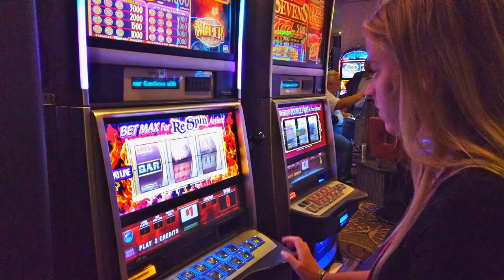From Las Vegas 🎰 to Mammoth Lakes 🐻 | Flying Eye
We drove from Las Vegas to Mammoth Lakes (near Yosemite Park).
Mammoth Lakes is a beautiful small village in California.

Mammoth Lakes is a town in Mono County, California, the county's only incorporated community. It is located immediately to the east of Mammoth Mountain, at an elevation of 7,880 feet (2,400 m). As of the 2010 United States Census, the population was 8,234, reflecting a 16% increase from the 2000 Census.